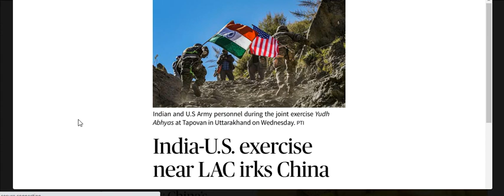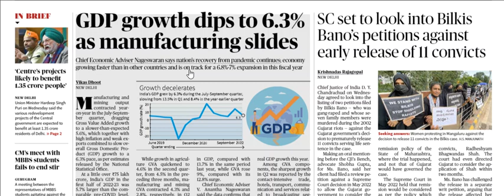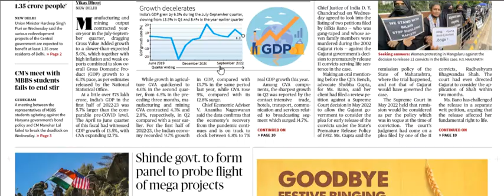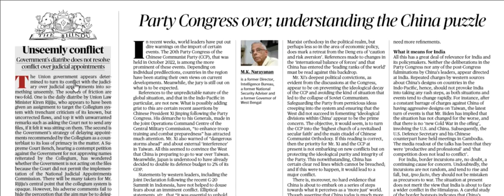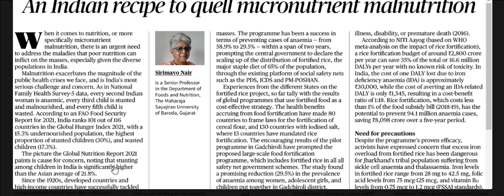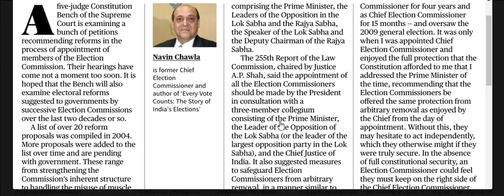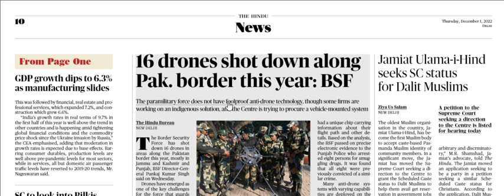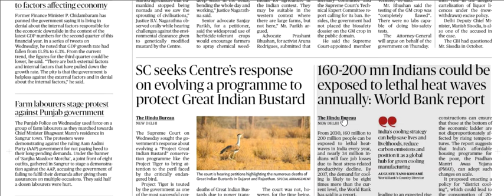01 December 2022 | The Hindu Newspaper Analysis | The Hindu Newspaper Today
01 December 2022 | The Hindu Newspaper Analysis | The Hindu Newspaper Today | The Hindu Analysis

UPSC EPFO
RPSC exams